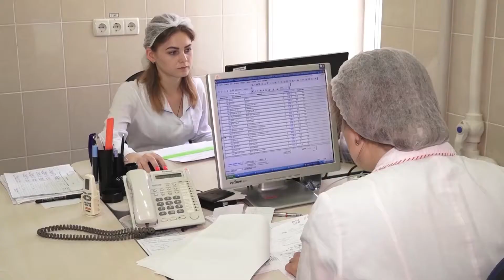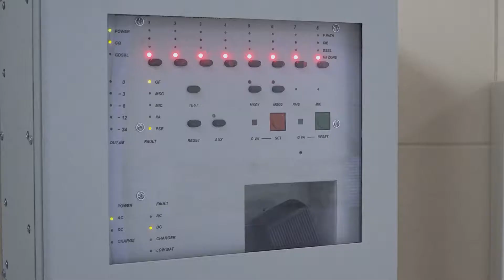Украине грозит вспышка туберкулеза у детей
Врачи бьют в набат. В стране закончился запас вакцин от туберкулеза БЦЖ. Отсутствие прививок может грозить вспышкой туберкулеза у детей.
С 2016 года в нашу страну было ввезено вакцины больше, чем необходимо, в интервью ТРК «ГРАД» рассказал врач-иммунолог, сотрудник Института микробиологии, Андрей Волянский.
Было всего ввезено около 5 млн доз. За этот же период в Украине родилось около 1,5 млн детей, то есть уже эта вакцина была привезена в значительном избытке. И в конце января этого года случилось то, что случилось – около полмиллиона доз бцж потеряли свою годность.

Остатки вакцины были изъяты из роддомов, и уже около нескольких недель в Украине не вакцинируют новорожденных.
Когда будет завезена очередная партия – никто не знает, на сегодня никаких комментариев ни от Минздрава, ни от фонда ЮНИСЕФ не было – то есть о том, что вакцины нет и эта обязательная вакцинация не проводится.

Это не первая ситуация, такое уже было 5-6 лет назад, по вине фонда ЮНИСЕФ – тогда в Украину не ввозились вакцины, в том числе и БЦЖ. Результаты заболеваемости за 2015 и 2016 годы были показательны, рассказывает специалист.
Если заболеваемость у взрослых ежегодно снижается, если заболеваемость у подростков от 16 до 18 лет снижается, то заболеваемость у детей не падает, а заболеваемость у детей младшей возрастной группы это до года и от года до 5 лет в течение этих двух лет в 15 и 16 годах выросла вдвое

Ситуация, которая сложилась в 2021 году может спровоцировать увеличение заболеваемости туберкулезом у детей. В министерстве здравоохранения есть национальная группа экспертов, которая занимается расчётами по закупке вакцины, однако, эти расчеты не всегда достоверны,
У них есть формулы расчета вакцинопрофилактики, формулы расчета количества необходимых закупаемых вакцин и препаратов, и вот уже в этих формулах уже кроется проблема, потому что в течение 5 лет в Украине ежегодно снижается количество новорожденных

По словам эксперта, самостоятельно родители новорожденных приобрести вакцину в аптеке не могут, так как она не поступает в аптечную сеть.